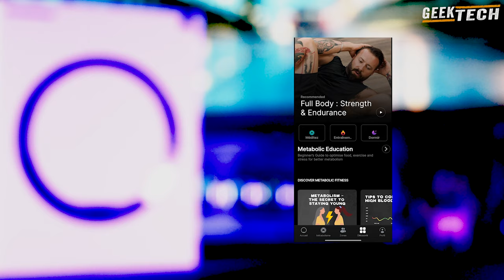J'ai utilisé ma Smart Ring Ultrahuman pour remplacer ma smartwatch Watch pendant 7 jours !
Salut les gars, dans cette vidéo je veux partager mon expérience avec la bague intelligente Ultrahuman Ring Air depuis une semaine. Cette bague intelligente a de nombreuses fonctionnalités, elle peut être utilisée pour le suivi du sommeil, la vérification de la fréquence cardiaque, et bien d'autres, mais peut-elle remplacer ma montre connecté ? J'espère que cette vidéo vous sera utile ✌️